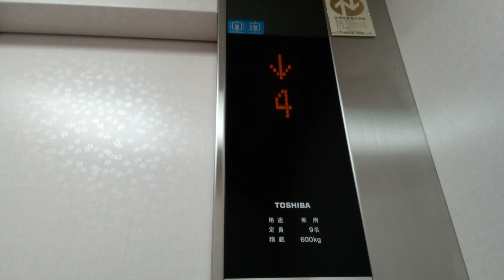東芝エレベーター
イオン高知旭町店駐車場にあります。更新前はエレメイトセレブラムVFでした。機種はエルフレッシュパックです。
メーカー:東芝
設置年:1992年
リニューアル年:2010年代
定員:9名
積載:600kg
キャンセル機能:あり
アナウンス:なし
戸閉ブザー:なし
到着ベル音:なし
ボタン確認音:なし
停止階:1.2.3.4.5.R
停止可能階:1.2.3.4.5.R